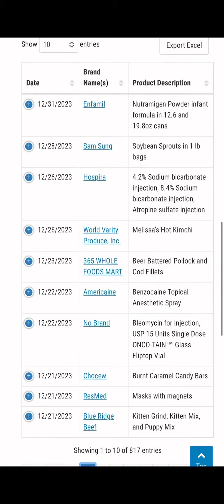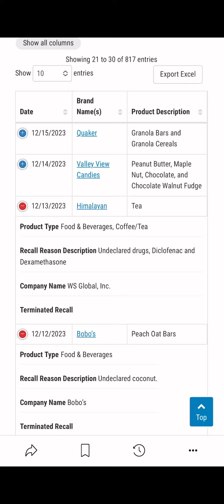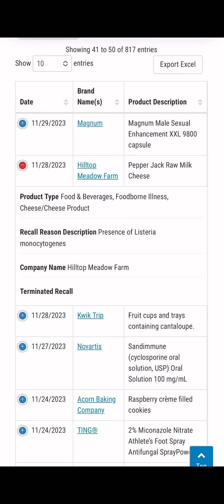Recalls, Market Withdrawals & Safety Alerts:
Recalls, Market Withdrawals & Safety Alerts: Coleslaw,salad in a bag, cantaloupe, oat bars, etc;